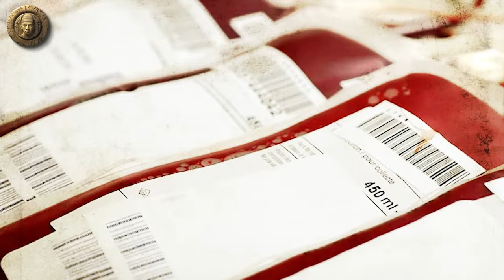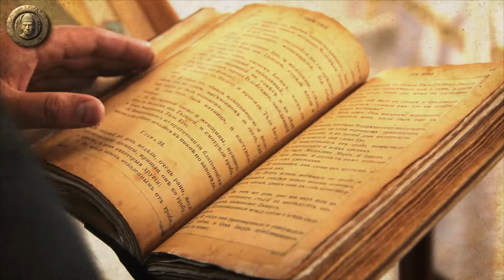Top 10 Black Inventions Claimed by Other People Pdf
Top 10 Black Inventions Claimed by Other People Pdf - If you're searching for *Top 10 Black Inventions Claimed by Other People Pdf* then watch this video now to learn everything about Top 10 Black Inventions Claimed by Other People Pdf